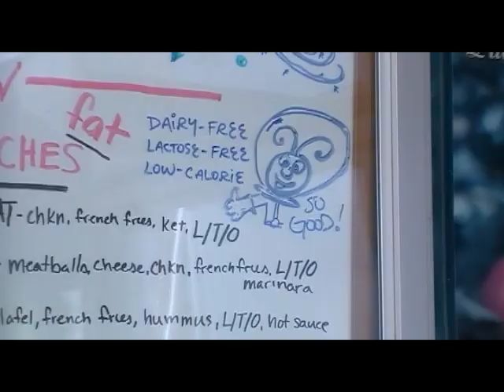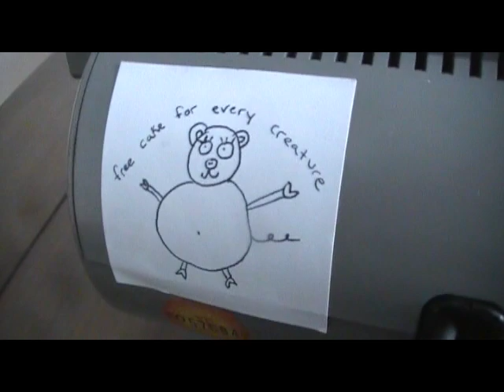Free Cake For Every Creature - "Just Stay The Same" (Official Music Video)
Artist: Free Cake For Every Creature
Album: Pretty Good
Song: Just Stay The Same